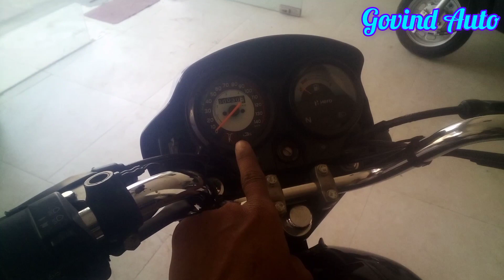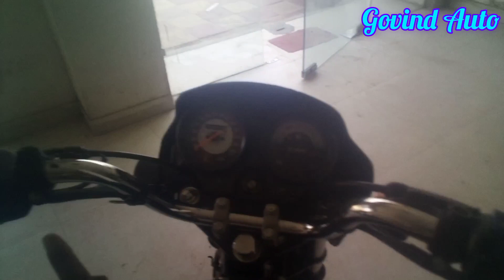Hero Splendor Plus Bs6 2023 Model l Hero Splendor Plus l Hero Splendor Plus Xtec l Hero Splendor Bs6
Hero Splendor plus Bs6 Bike Features
Hero splendor plus Bs6 bike quelities
2023 new hero splendor bs6 bike
2023 new hero splendor plus Bs6 bike modification
Hero splendor plus Bs6 bike modified
Hero splendor plus Bs6 bike price in India
Hero splendor plus Bs6 Bike New top model 2023
2024 new hero splendor plus Bs6 bike